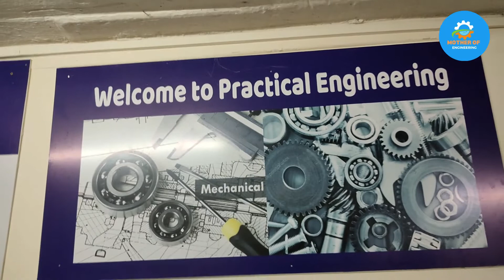Mechanical lab of Sonargaon University ( সোনারগাঁও বিশ্ববিদ্যালয় এর মেকানিক্যাল ল্যাব )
সোনারগাঁও বিশ্ববিদ্যালয় বাংলাদেশের রাজধানী ঢাকার ১৪৭/আই গ্রীনরোড, তেজগাঁও, ঢাকায় এবং ১৪৬ ওয়্যারলেসগেইট, মহাখালী, ঢাকায় অবস্থিত একটি বেসরকারি বিশ্ববিদ্যালয়।[১] বিশ্ববিদ্যালয়টি ২০১২ সালে প্রতিষ্ঠিত হয়। প্রতিষ্ঠালগ্ন থেকে প্রতিষ্ঠানটি উন্নত শিক্ষার মান বজায় রেখে বাংলাদেশের উচ্চশিক্ষায় বিশেষ ভূমিকা পালন করে আসছে।
এ বিশ্ববিদ্যালয়ে ৩টি অনুষদের অধীনে মোট ১৯টি বিষয় নিয়ে পড়াশোনা করার সুযোগ রয়েছে।

প্রকৌশল অনুষদ
সম্পাদনা
সিভিল ইঞ্জিনিয়ারিং
ইলেকট্রিক্যাল এ্যান্ড ইলেকট্রনিক্স ইঞ্জিনিয়ারিং
বি এ আর্কিটেকচার
নেভাল আর্কিটেকচার এন্ড মেরিন ইঞ্জিনিয়ারিং
মেকানিক্যাল ইঞ্জিনিয়ারিং
কম্পিউটার সাইন্স এ্যান্ড ইঞ্জিনিয়ারিং
টেক্সটাইল ইঞ্জিনিয়ারিং
ফ্যাশন ডিজাইন এ্যান্ড টেকনোলজি
এ্যাপারেল ম্যানুফেকচার এন্ড টেকনোলজি
ব্যবসায় প্রশাসন অনুষদ
সম্পাদনা
বিবিএ
এমবিএ
ইএমবিএ
এমবিএ ইন ব্যাংক ম্যানেজমেন্ট
এমবিএ ইন সাপ্লাই চেইন ম্যানেজমেন্ট
এমবিএ ইন এ্যাপারাল মার্চেন্ডাইজিং
এমবিএ ইন ফ্যাশন এ্যান্ড টেক্সটাইল মার্কেটিং
শিল্পকলা এবং মানবতা অনুষদ
সম্পাদনা
এলএলবি (সম্মান)
এলএলবি (প্রি: ও ফাইনাল)
এলএলএম (১ বছর)
এলএলএম (২ বছর)